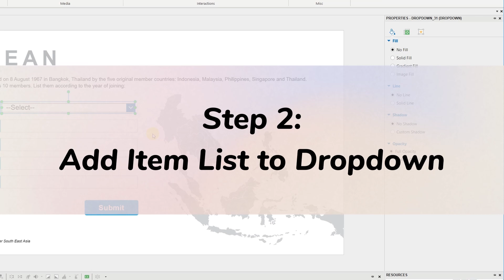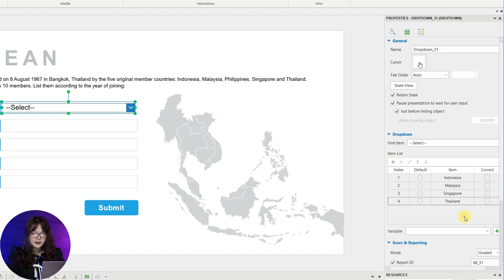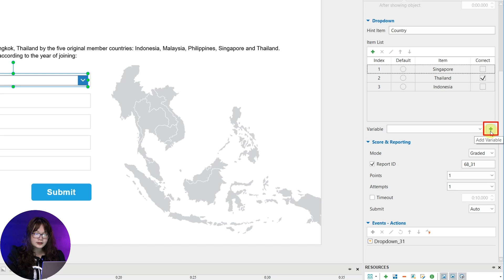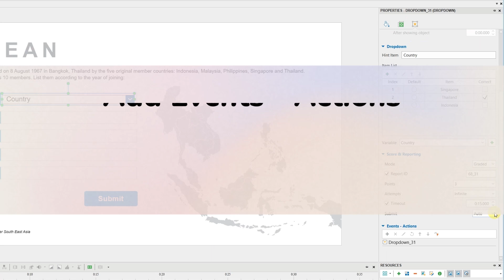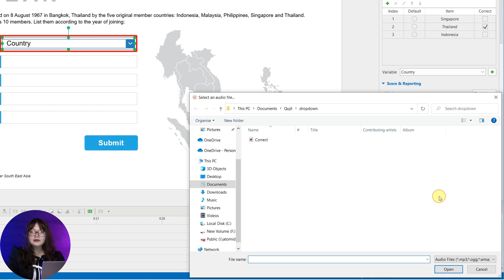How to Create a Dropdown Menu in ActivePresenter 9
The recent release of ActivePresenter 9 has presented a brand-new interactive object, Dropdown. With this object, you can now conserve screen space and let users interact with the dropdown conveniently.

Timestamps in the video:
0:00 - Intro
0:26 - Step 1: Insert Dropdowns
0:51 - Step 2: Add Item List to Dropdown
1:07 - Step 2.1: Add Item List
1:34 - Step 2.2: Set Correct Values
1:49 - Step 2.3: Change Hint Item
2:14 - Step 2.4: Add Variables
2:36 - Step 3: Set Score & Reporting
3:16 - Step 4: Work with Dropdown's States
3:34 - Step 5: Add Events - Actions
4:08 - Step 6: Style Dropdown
4:34 - Outro